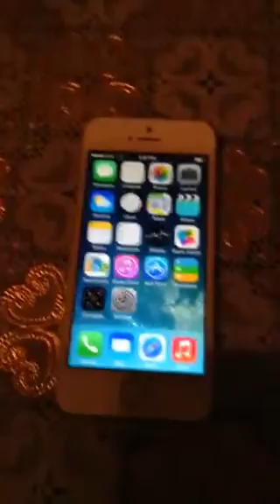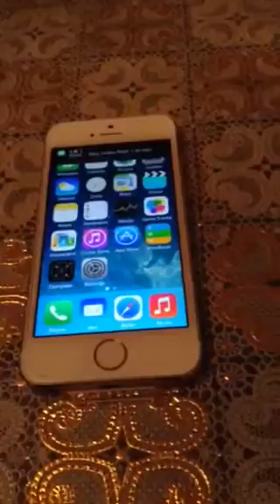iPhone 5S Apple Replacement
Got a replacement 5S today because my other one was having problems with it.